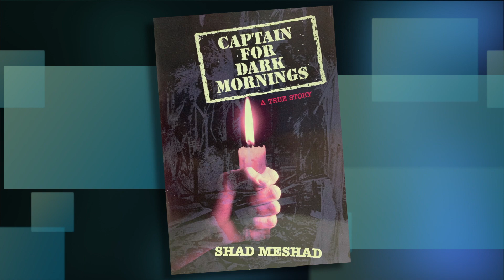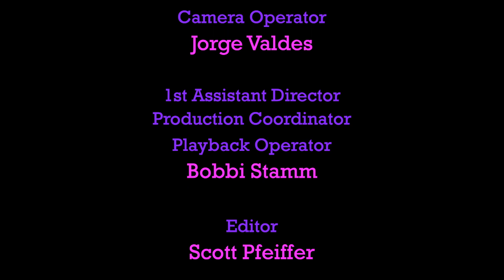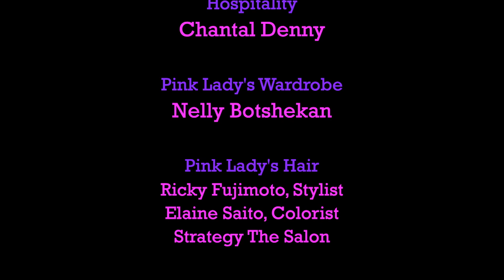Shad Meshad Part 2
Founder, National Veterans Foundation